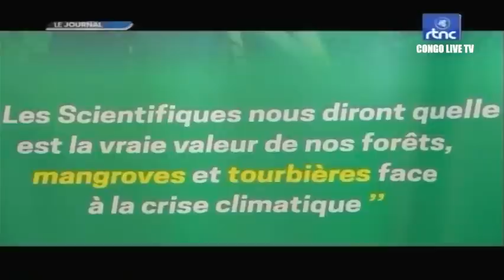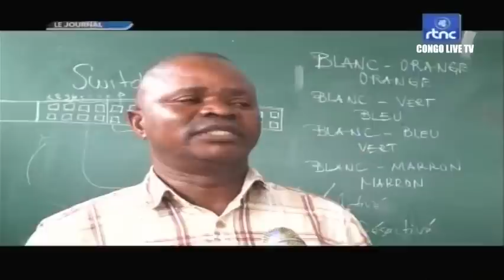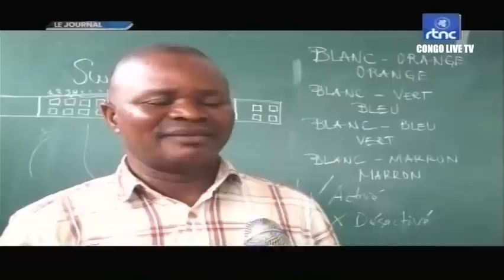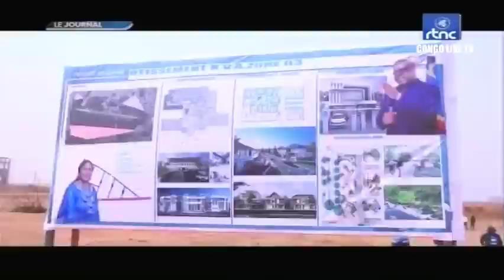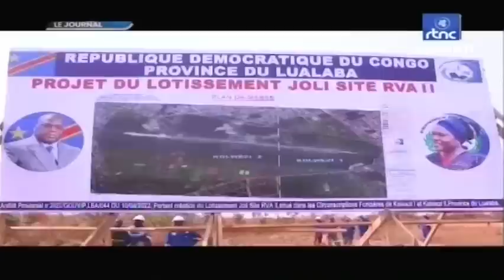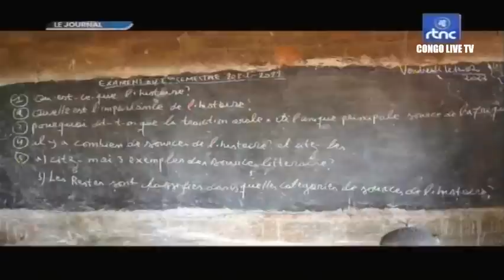🔴RDC : SUIVEZ LE GRAND JOURNAL DE CE DIMANCHE LE 04.09.2022 RTNC EDITION 13H30